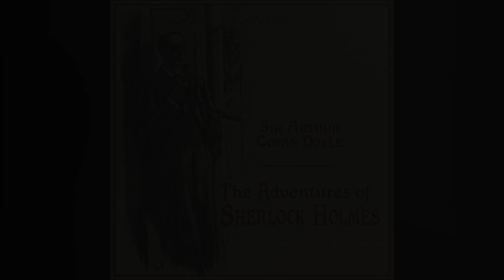The Adventures of Sherlockholmes |CH11 The Adventure of the Beryl Coronet | World Greatest Audiobook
The Adventures of Sherlock Holmes | CH 11 The Adventure of the Beryl Coronet | Full-Length World Greatest Audiobook